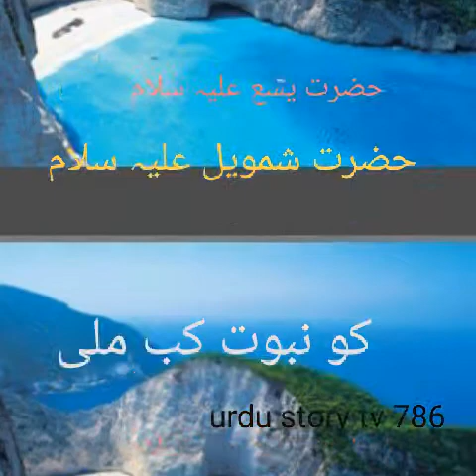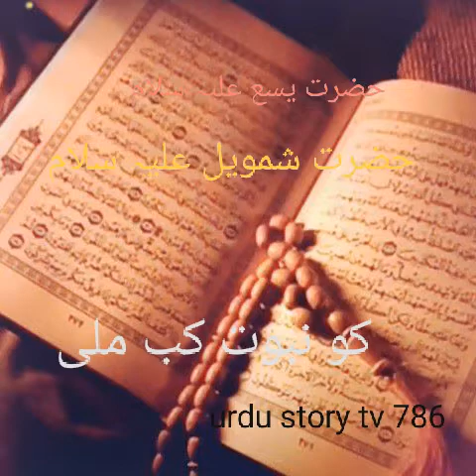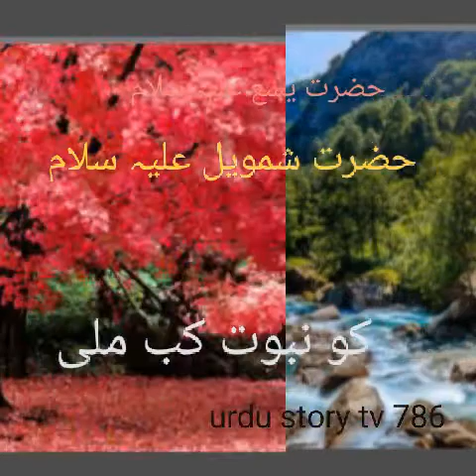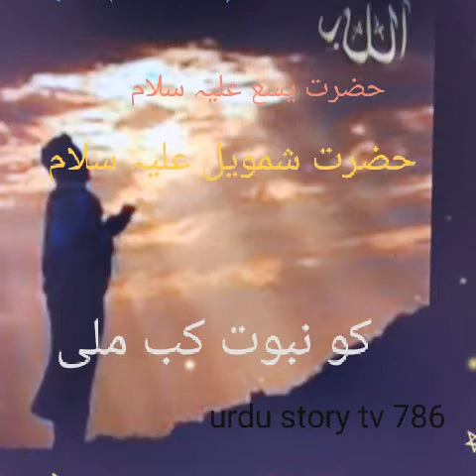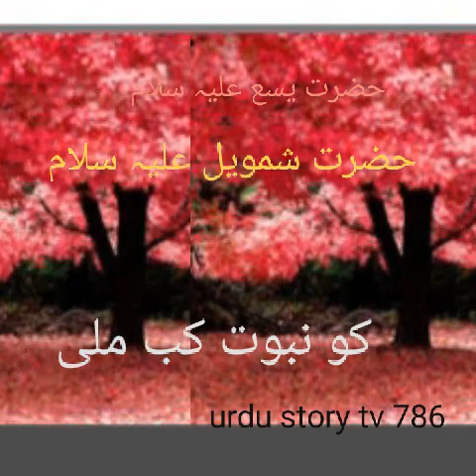بہت ہی پیارا اسلامی اور قرآنی واقعہ